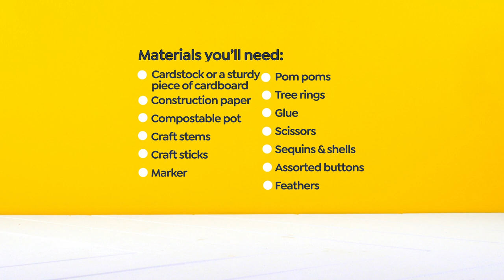Fairy House Craft for Children - Artful Goods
In this video, children will learn how to create fairy houses using a variety of loose parts, with a base and a 3D vessel for the house. They will use their imaginations to create magical fairy worlds, while also strengthening fine motor skills and building confidence in their abilities.